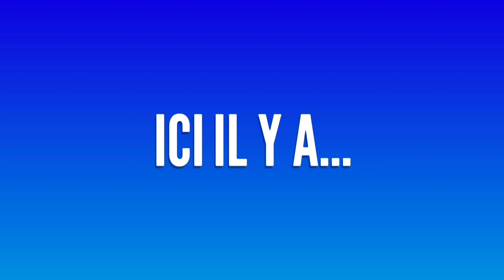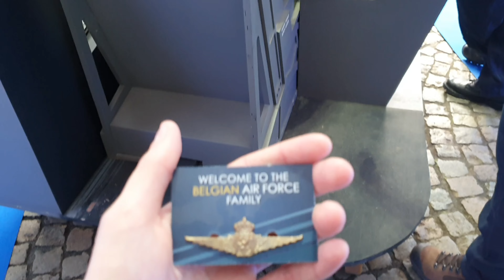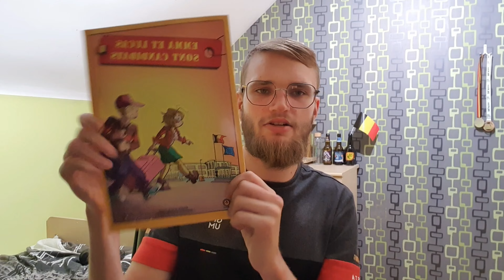je vais voir le défilé du 21 juillet à Bruxelles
Bonjour à toutes et a tous mes p'tit belge, j'espère que vous allez bien.
Le vendredis 21 juillet 2023, jour de la fête nationale belge en compagnie de mon ami Loïc, nous sommes allés voir le défilé du 21 juillet à Bruxelles. On a eu location de faire du simulateur de vol en F-35 et de tester l'équipement de Para-comando.
Bon visionnage.

0:00 Intro
1:45 Visite de Bruxelles
2:26 Simulation de F-35
4:33 Teste d'équipement de Para-commando
4:55 Arrivée du Roi Philippe
6:24 Début du défilé
33:43 Royal union de Lobette Ath
34:52 Royale fanfare de huissignies
35:57 Petit concert dans le parc royal
38:05 Outro

Mon discord:
louislepetitbelge